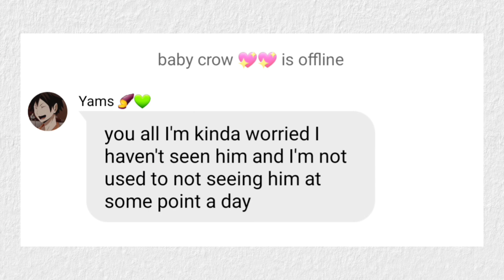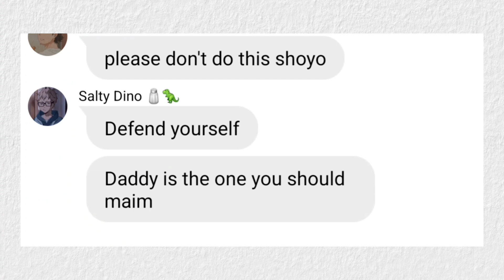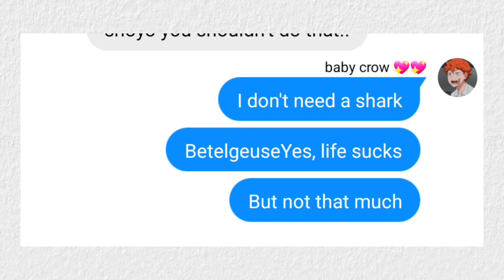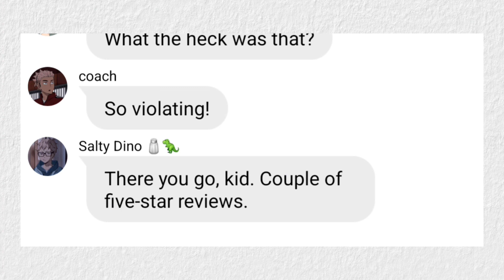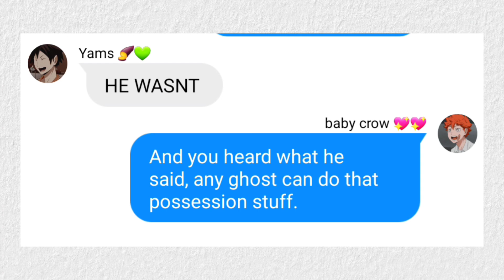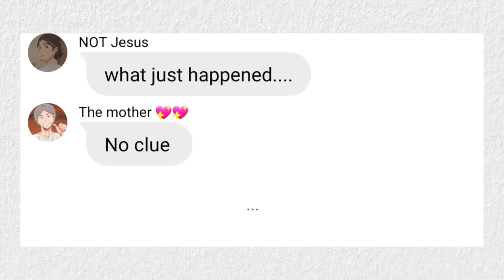Say my name beetle Juice lyric prank! ft hinata, tsukishima, Ukai, Takeda